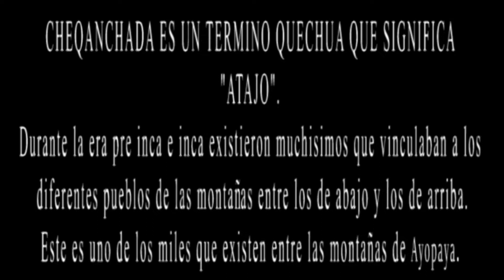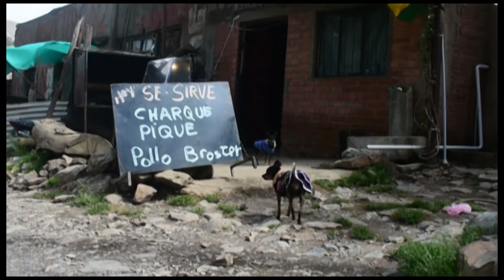KAMI Y PATIÑO / Centros mineros con CHEQANCHADA / ATAJO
Una Cheganchada es el nombre quechua que se da a un "atajo". En las montañas andinas fueron famosos estos caminos que aproximaban a las poblaciones y además, comunicaban por medio de chaskis o mensajeros andinos a las dispersas aldeas andinas. Aun existen muchos y funcionan para transportarse en el mundo de la cordillera de los Andes.